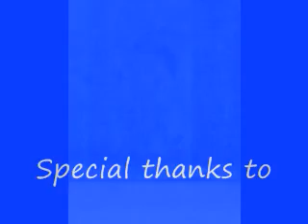The Slades of Connecticut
Any one who has information they like to share on the Slade family in Connecticut, Barkhamsted and Windsor area please contact her at